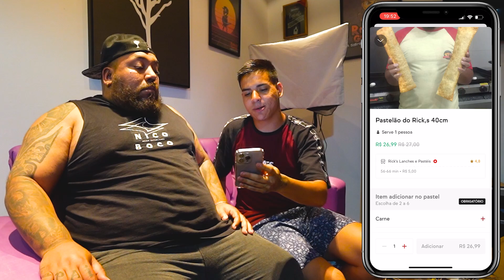PEDI O MAIOR PASTEL DO IFOOD PRO MEU AMIGO BOTO - SERÁ QUE COMEU TUDO?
Bem vindo !!

Instagram da minha loja: @lojasguinobreyt

Meus veículos :
Lancer Evolution 2.0
Opala Comodoro 1983 de drift !
Moto Xj6 2018 Azul meu BB